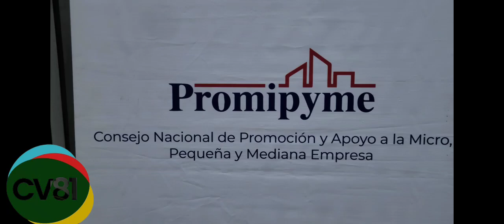INAUGURAN NUEVA OFICINA PROMIPYME EN CABRERA